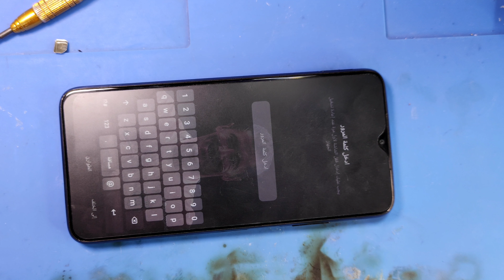حل مشكلة هاتف redme 9T .Poco m3 لا يعمل لايشحن فاصل نهائي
اصلاح اعطال اجهزة شاومي redme  9T
اصلاح اعطال بوكو Poco m3
هذا عيب تصنيع وتم الوصول لحل بدون تغيير اي شي في البردة الداخلية